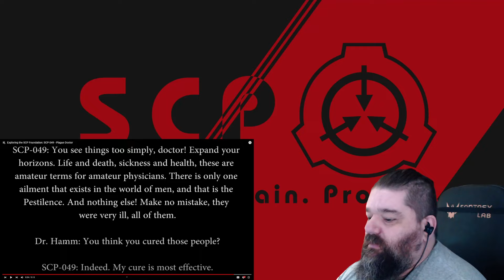Reacting to SCP 049 - Plague Doctor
Today we jump back into the world of The SCP Foundation and take a look at SCP 049 The Plague Doctor. What is it hes trying to cure?